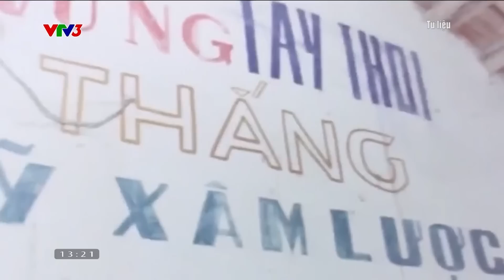Nữ sinh có phương pháp học đặc biệt Khởi động với điểm số cao nhất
Xuất hiện trong Cuộc thi tuần 2 - tháng 3 - quý 3, nữ sinh Nguyễn Mai đến từ trường THPT Thanh Hà - Hải Dương đã chia sẻ một phương pháp học đặc biệt, giúp cô bạn nhớ lâu. Không những thế, cô bạn còn ghi điểm số ấn tượng ngay ở vòng đầu tiên.